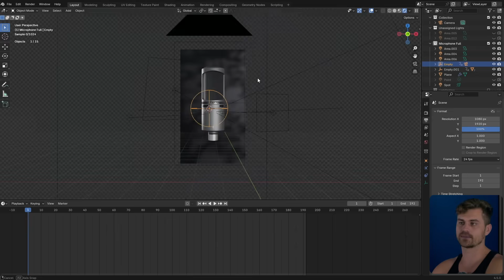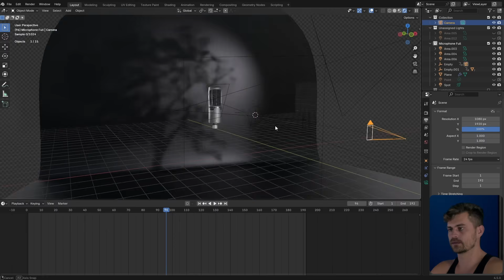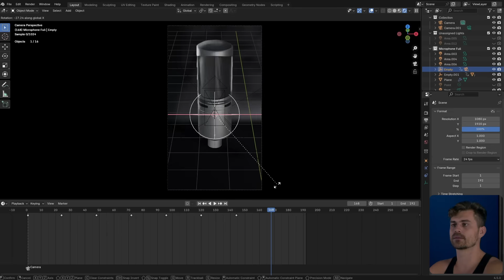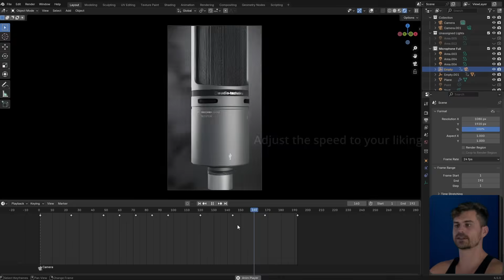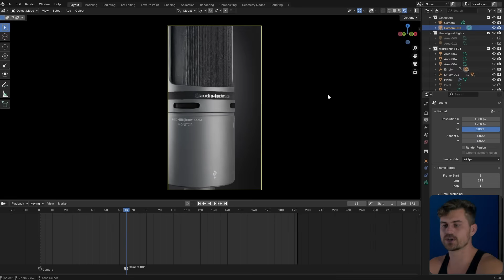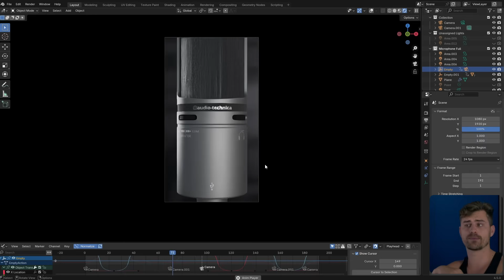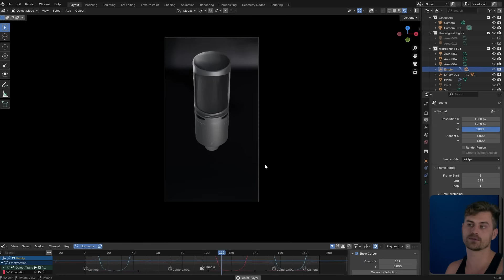Gen Z edits in Blender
Instagram Car Edit Style in Blender

⚡⚡⚡Upgrade your lighting instantly, while also supporting the channel!⚡⚡⚡
                       💡Lighting Solutions loved by 640+ Blenderusers💡